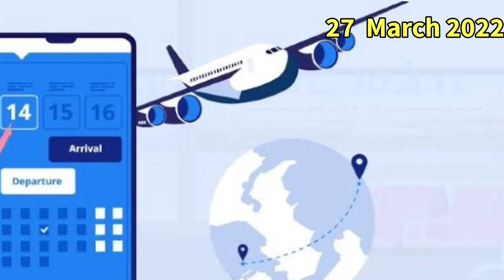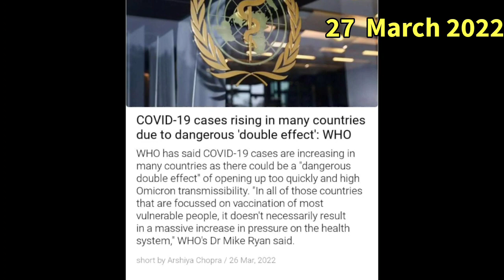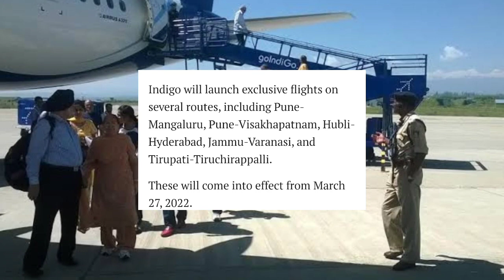After 2 yrs, India resumes regular overseas flights today. Check latest rules.